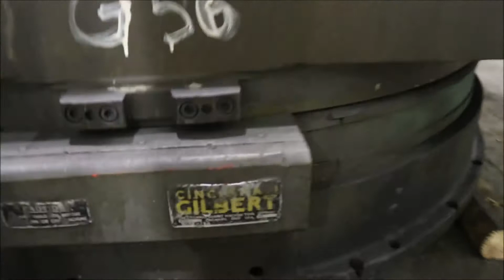60" X 84" CINCINNATI T SLOTTED AIR LIFT ROTARY TABLE: STOCK #73484